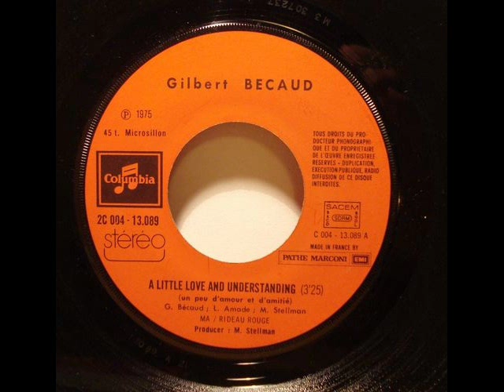Gilbert Becaud - A Little Love and Understanding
I am a keen collector of 'older' music and am very grateful to the thousands of people who have kindly shared their music on the net. I would like to share some of my records that I find, 'hard to find', on many sites, these songs are mostly on vinyl and are  2 or 3 different copies edited together to make a best version, then de-clicked etc to enhance even more. they are as close to 'mint' that I can get at this moment in time. The audio track is mp3. the pics are just for video. I hope they are the ones you are looking for